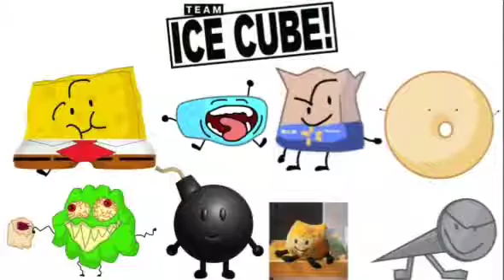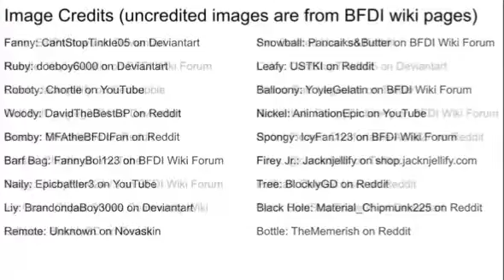Cursed BFB Voting 3